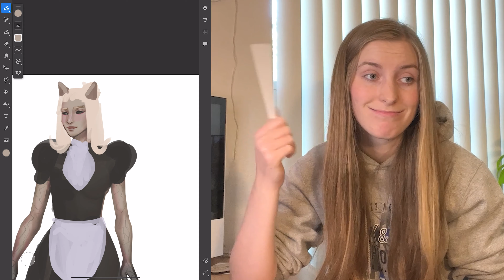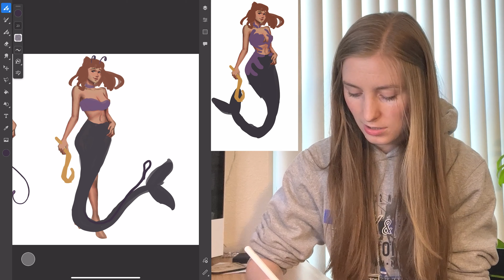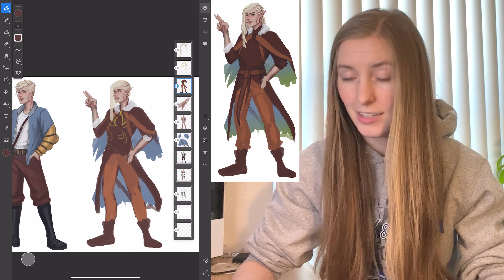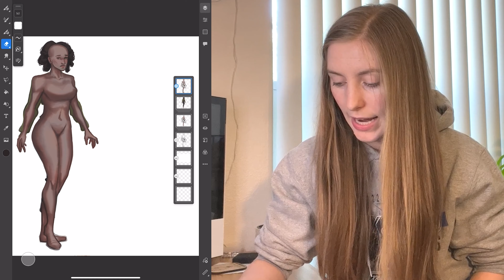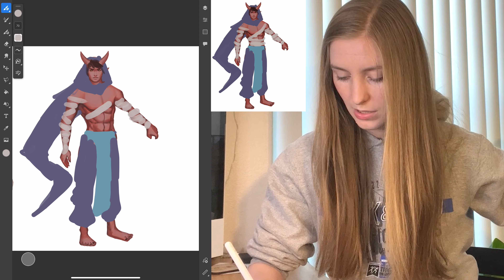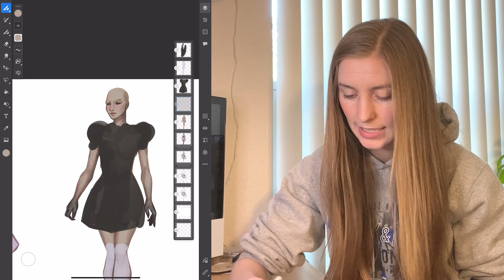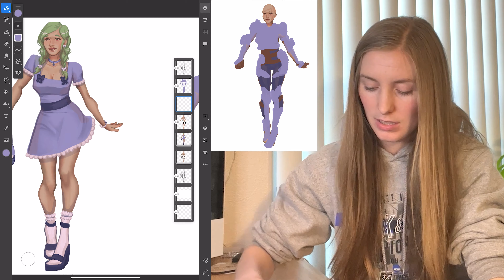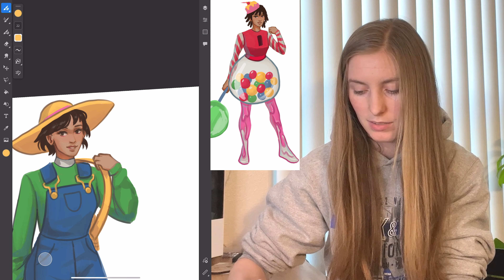Redesigning your characters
Redesignin y'alls ocs! How did I do? 😎

☆ MUSIC ☆